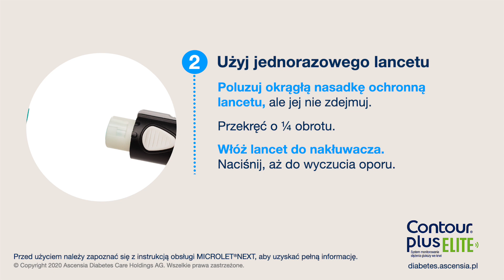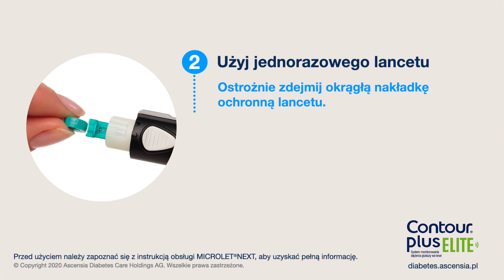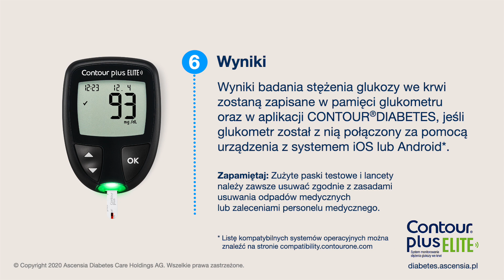Wykonywanie pomiaru stężenia glukozy we krwi | CONTOUR PLUS ELITE | mg/dL | Poland (pl_PL)